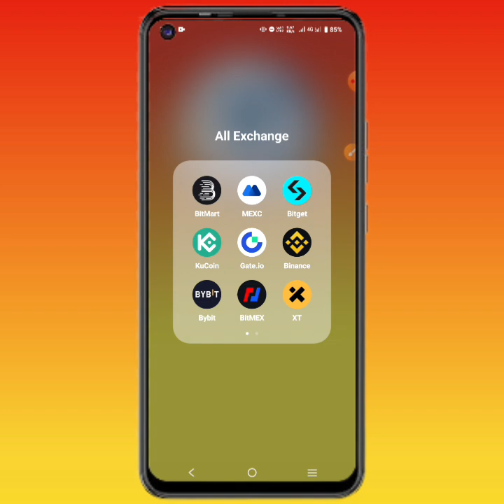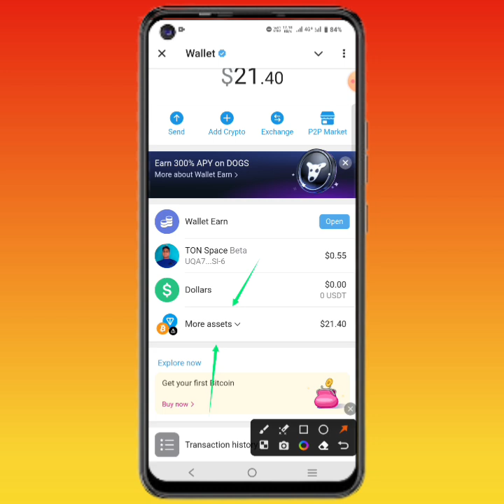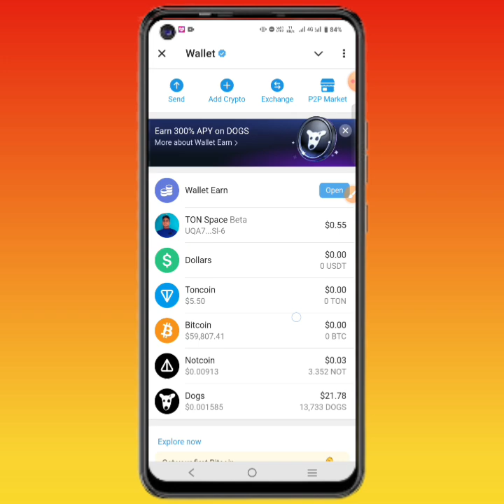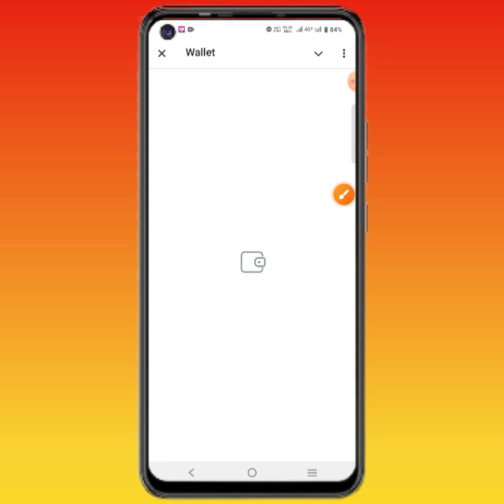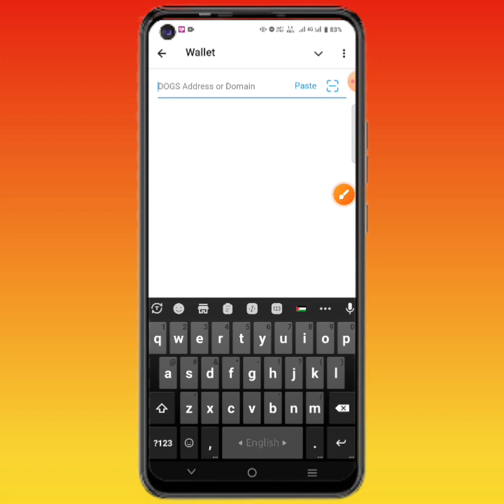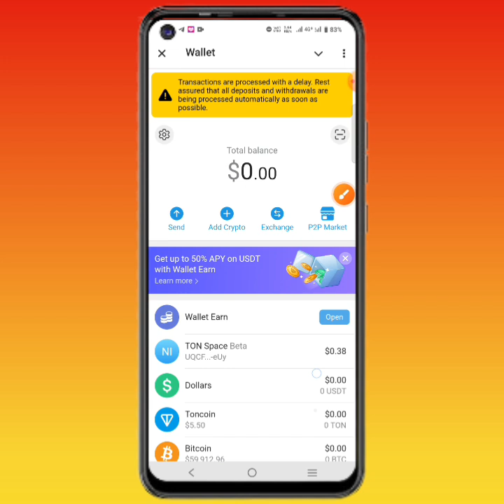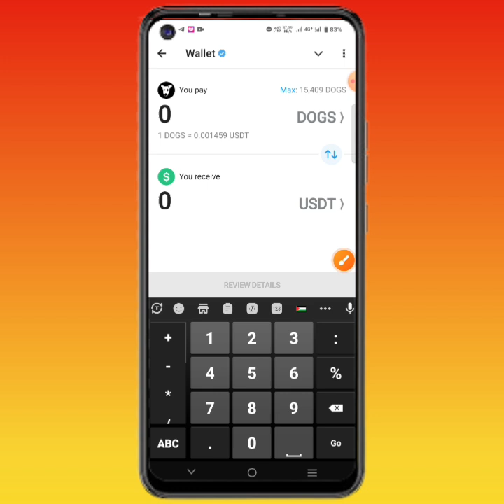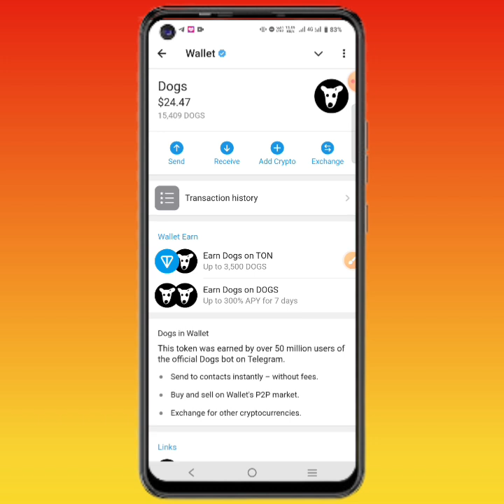How to withdraw/swap Dogs Token,wallet to wallet transfer multiple user live full Process(Shohag Te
ZERO investment Payment 100%

How to withdraw /swap Dogs Token & wallet to wallet transfer multiple user  live full Process  (Shohag Teach)

✅Offer  Link